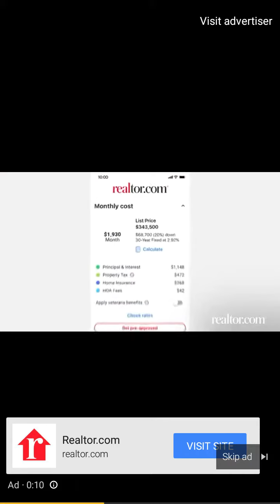fnaf edit 1